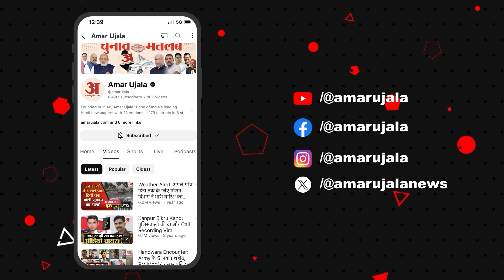UP Board Result 2024 : सफाईकर्मी की बेटी ने 12वीं में हासिल किया तीसरा स्थान, बताते हुए हो गई भावुक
उत्तर प्रदेश माध्यमिक शिक्षा बोर्ड ने शनिवार दोपहर दो बजे 10वीं और 12वीं की परीक्षा का रिजल्ट जारी कर दिया। बदायूं के दो विद्यार्थियों ने हाईस्कूल में प्रदेश की टॉप 10 मेरिट में जगह बनाई है...